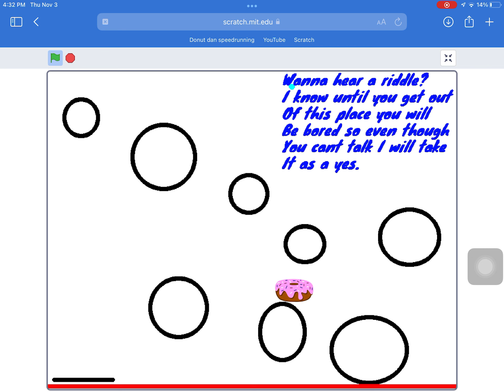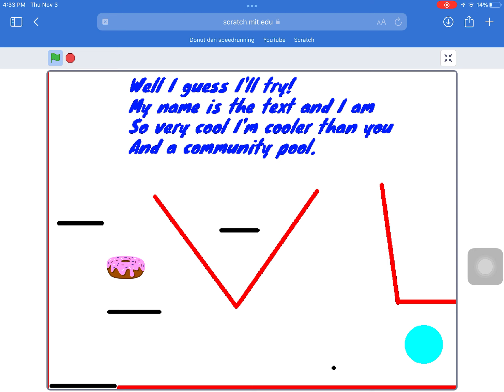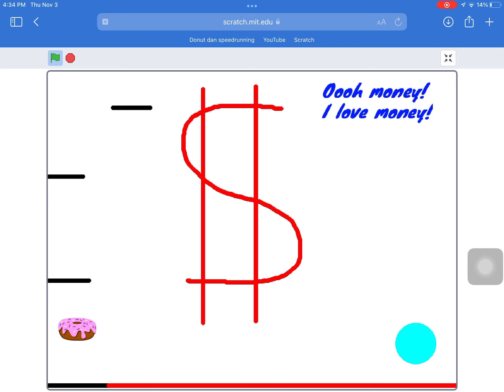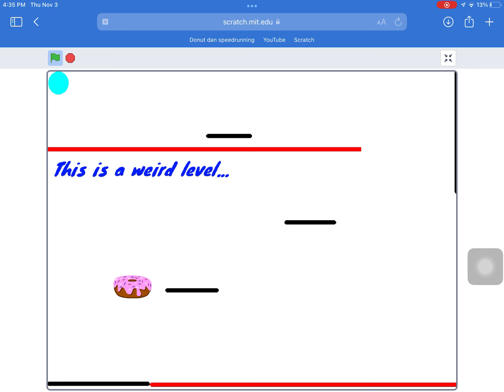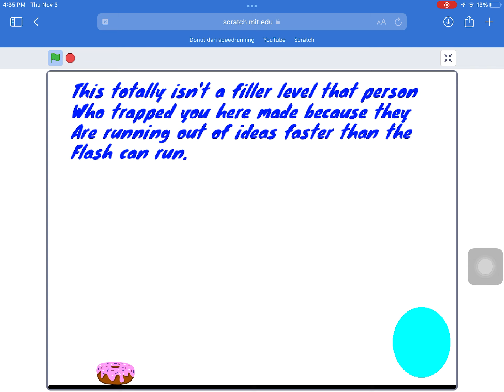Donut Dan 50% speedrun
Thanks @noobyflash for making the game